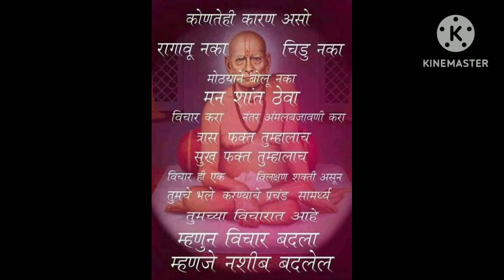अक्कलकोट महाप्रसाद | अक्कलकोट अन्नछत्र महाप्रसाद अन्नछत्र स्वामी समर्थ मंदिर | अक्कलकोट दर्शन 🌺🙏